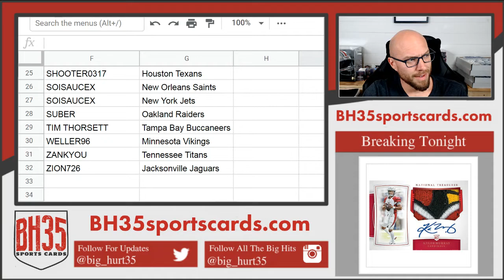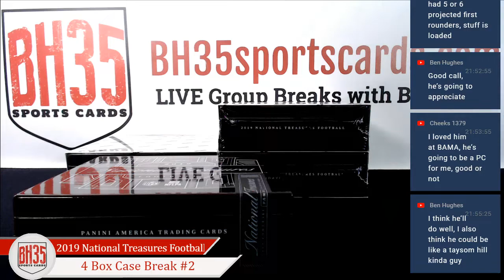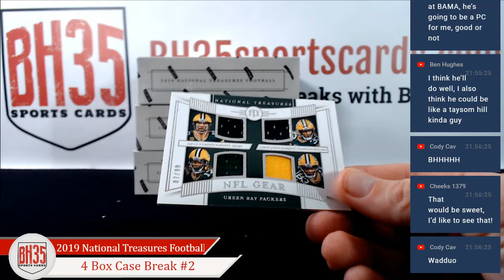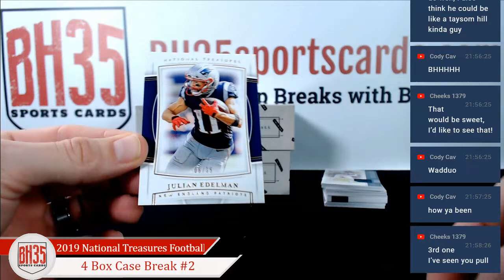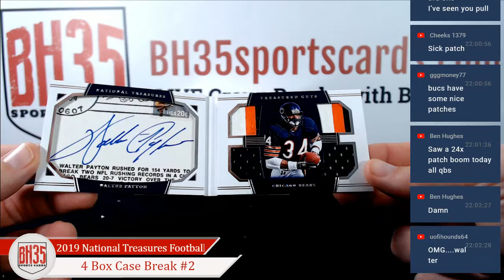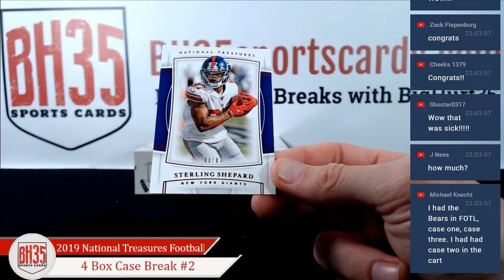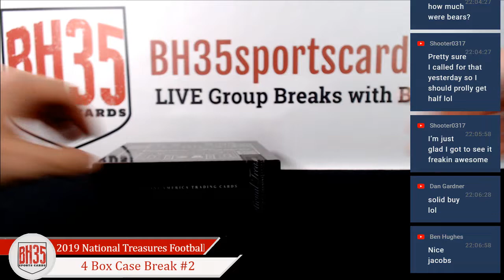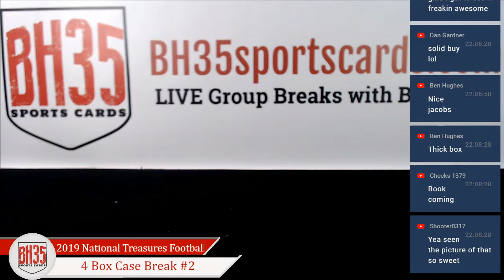2019 Panini National Treasures Football | 4 Box Case Break #2 Pick Your Teams